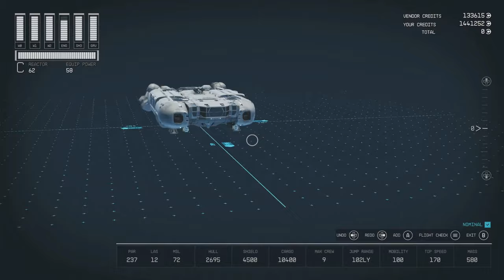Building a Unique Ship with SW Outlaws "Trailblazer" Inspiration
Join us as we build a unique ship inspired by the "Trailblazer" in SW Outlaws. Watch as we bring this incredible design to life until we get to play SW Outlaws!

CHAPTER GUIDE:
0:00 Exterior
0:55 Interior
1:45 Fly Test
5:26 Build Guide